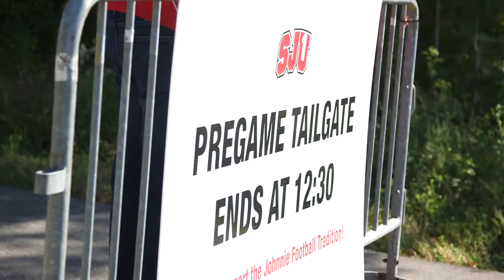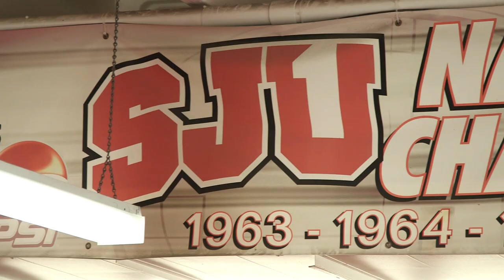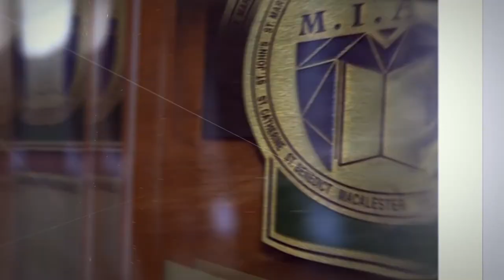GAMEDAY AT SJU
Experience game day at the greatest small college atmosphere in the nation!